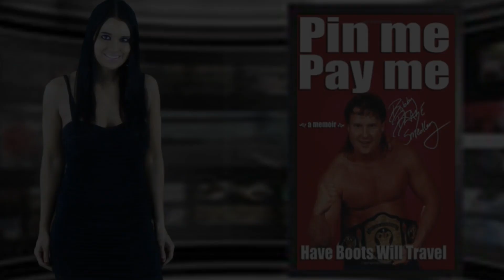#8 BULLET BOB ARMSTRONG [Greatest Regional Babyfaces]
To hear the full episode "Greatest Regional Babyfaces" and many more visit our homepage at blazebelltobell.com
To purchase the critically acclaimed memior "Pin Me Pay Me: Have Boots Will Travel" by Bobby Blaze Smedley use the
Also available is Bobby's hilarious second book "The Education of a Wrestler" using the